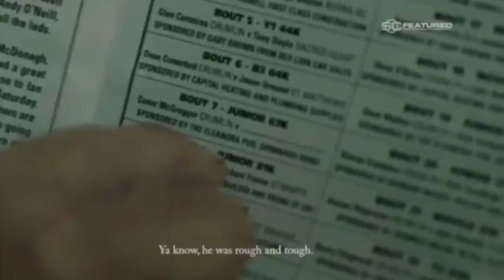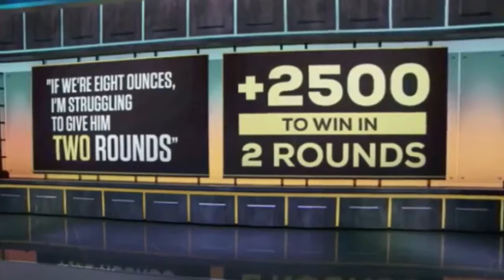Conor McGregor - The Irish Phenomenon